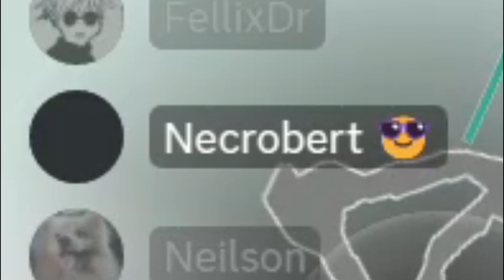Valorant Epic Moments - part 24 (live bait, uus, gorilla)